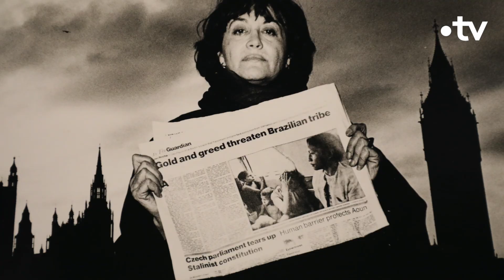Claudia Andujar, dans les yeux des Yanomami - Culture Prime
Depuis 1970, la photographe Claudia Andujar a mis son art au service de la défense des Yanomami, peuple amérindien d'Amazonie.